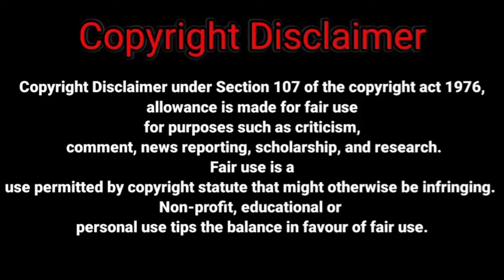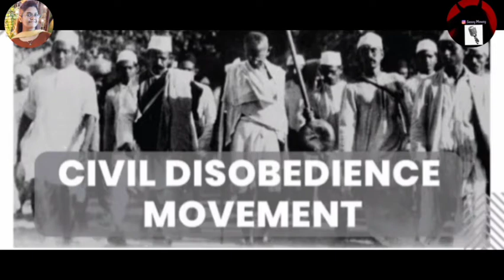Suniti Choudhury story in Tamil by Sassy Mousy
The story of real life சிங்கப்பெண் Suniti Choudhury is here! We, Indians must know about this youngest revolutionary of India.